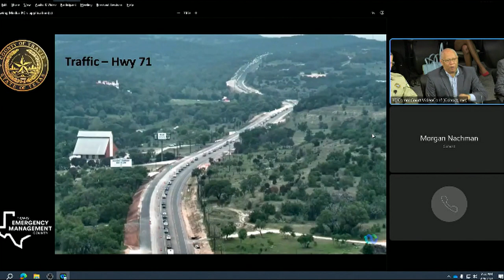Poor weather impacts Austin eclipse turnout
Early reports suggest significant turnout for the total solar eclipse in Austin, Texas, although possibly lower than initially expected due to poor weather forecasts, according to anecdotal data from hotel bookings, airport departures, and traffic observations.